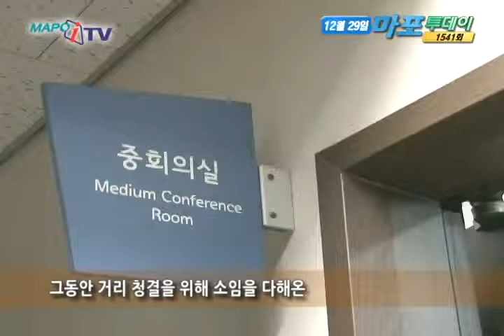마포 마포iTV 12월 29일 뉴스 - 환경미화원 정년퇴임식